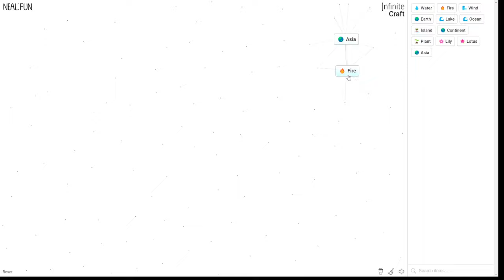How to make Goku in Infinite Craft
How to make a Goku in Infinite Craft

This is everything you need to know to make a Goku in infinite craft

Combination of how to do it is in the video